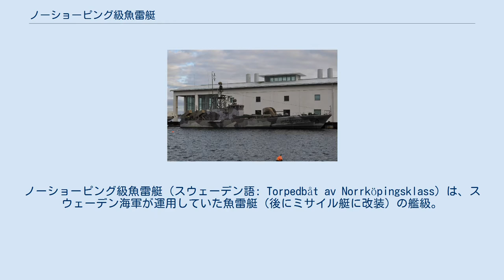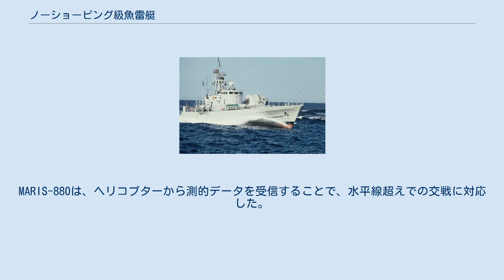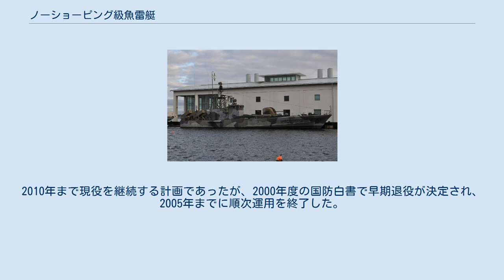ノーショーピング級魚雷艇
ノーショーピング級魚雷艇（スウェーデン語: Torpedbåt av Norrköpingsklass）は、スウェーデン海軍が運用していた魚雷艇（後にミサイル艇に改装）の艦級。
計画名はスピカ-II型。
 ミサイル艇改修後の船影 設計面では、基本的にはスピカ級の船体を1メートル延長した発展型となっている。
主機関も同様にブリストル プロテュースガスタービンエンジン3基で3軸を駆動する方式であり、煙突は設けずに船尾排気とされている。
兵装もおおむねスピカ級のものが踏襲されたが、砲射撃指揮装置（GFCS）は、国産のサーブ 9LV200 Mk.1に変更された。
これは、並行して建造されていた小型ミサイル艇であるフギン級で搭載された9LV200 Mk.2のアナログ版というべきものであった。
 1982年から1985年にかけて近代化改修が行われ、本級はミサイル艇に生まれ変わることになった。
魚雷発射管6門のうち4門と引き換えにRBS-15艦対艦ミサイルが搭載された。
最大8発を搭載できるが、平時には単装発射筒2基のみが搭載される。
またその大射程を活かすため、長距離探知が可能なシージラフ50HCレーダーと、情報管理のためのMARIS-880武器管制システムも搭載された。
MARIS-880は、ヘリコプターから測的データを受信することで、水平線超えでの交戦に対応した。
 またその後、6隻（R131、132、138、139、140、142）に対して、戦闘指揮所の設置などの近代化改修が施されており、これらは最初に改修された艇の名前を冠してイースタッド級と称されることもある。
2010年まで現役を継続する計画であったが、2000年度の国防白書で早期退役が決定され、2005年までに順次運用を終了した。